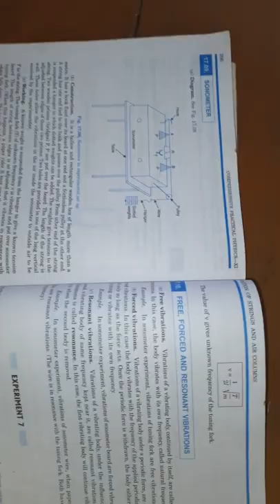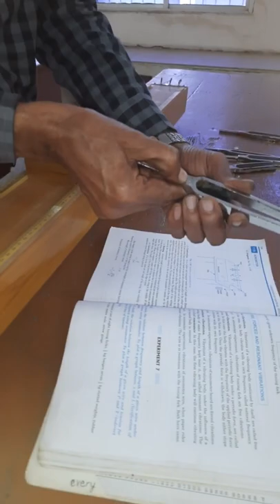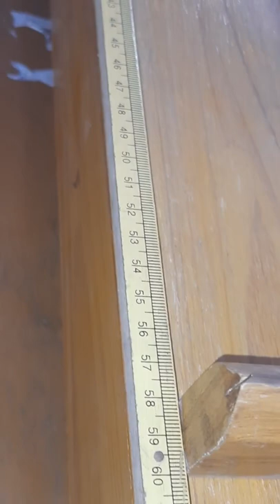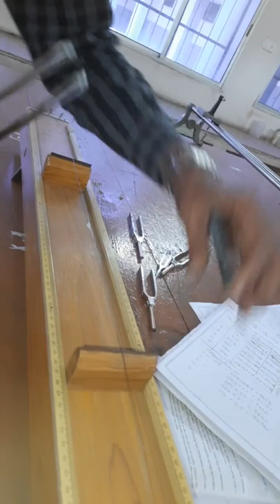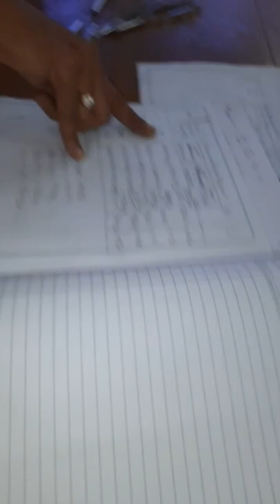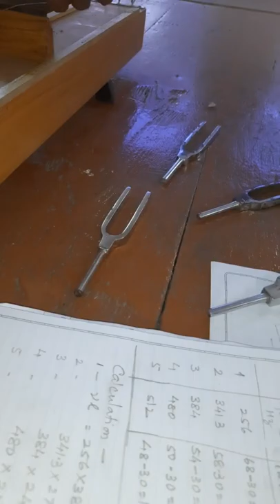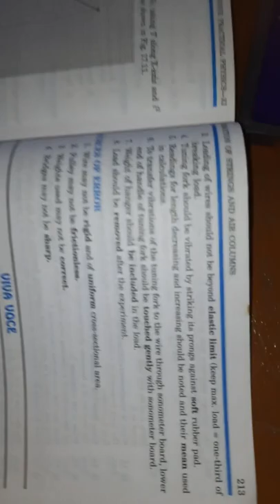experiment class 11th (sonometer)